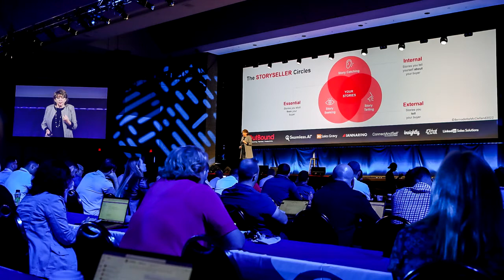Bernadette McCelland OutBound Conference Interview 2022 Keynote Story Selling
Catching up with Bernadette McCelland at this year's OutBound Conference.  We discussed here keynote speech on Story Selling and much more.

More information on Video Brand Ambassador, Sales Trainer Doug Lehman and his Business Services Check Out . Social Selling Sales Training Videos and Social Media Sales Training Videos